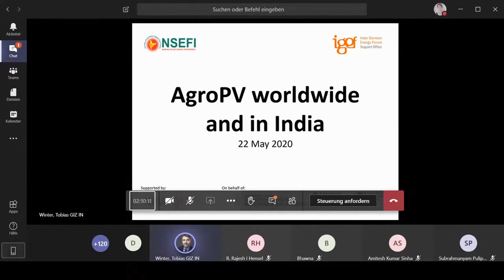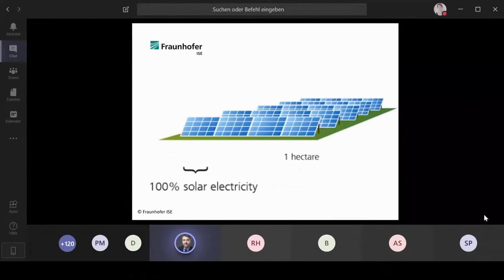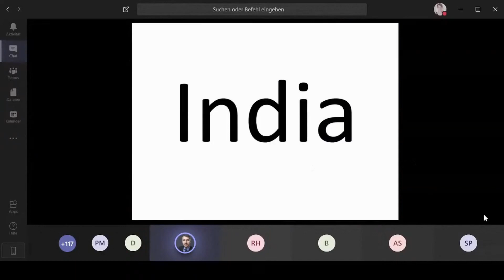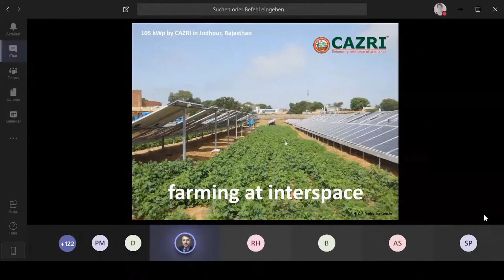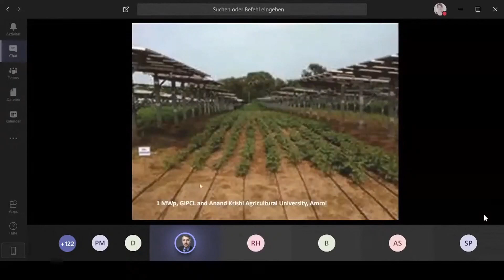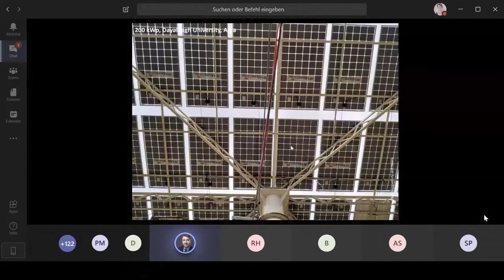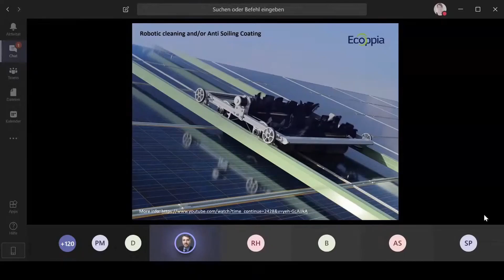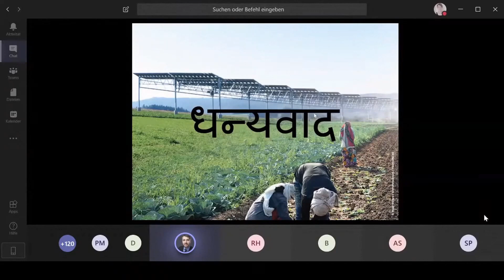Agrivoltaics Worldwide and in India by Tobias Winter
Mr. Tobias Winter, Director of the Indo-German Energy Forum Support Office (IGEF-SO) is talking about "AgroPV worldwide and in India" in the Webinar on "Business Opportunities for AgroPV in India - Learnings from Europe and India".
To see more videos on AgroPV kindly visit the following